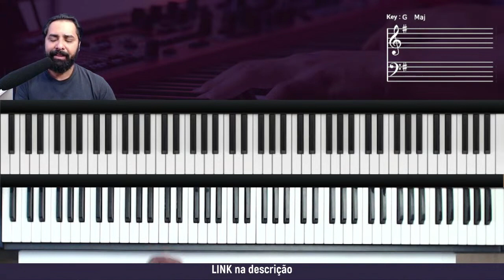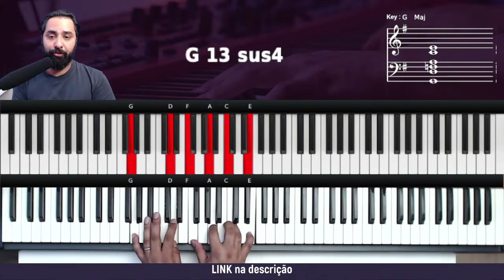Como usar Acordes Diminutos - Aula de Teclado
Acorde Diminuto no Teclado
Neste vídeo vou mostrar como usar acordes diminutos para melhorar ou criar um arranjo em uma musica

Cifra:

Vamos aprender como usar acordes diminutos nas musica com o teclado

Como usar Acordes Diminutos
como tocar
tocar teclado
dedilhado teclado
acordes teclado
acorde diminuto
diminuto